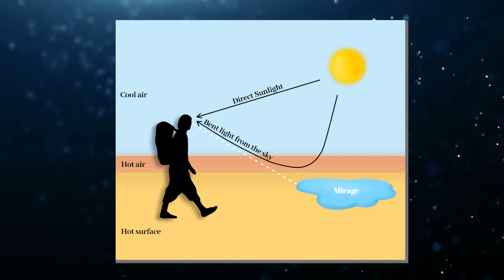What Scientists Just Uncovered Under The Sands Of The Sahara Desert SHOCKS The Entire World!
The Sahara is just an endless mass of sand, with scorching sun, a place unfit for animal and human existence. However, according to findings, many interesting facts about this desert are unknown. What exactly is hidden under the sands of the Sahara? For how long has this mystery been under the Earth? To get answers to these questions, you should watch this video to the end.

The Sahara is one of the world's largest hot deserts and one of the third-largest deserts, surpassed by Antarctica and the Northern Arctic. It covers about 9.2 million square kilometers, which is almost the same size as the entire China. It stretches into about 10 African countries (Chad, Niger, Egypt, Libya, Mali, Tunisia, Mauritania, Morocco, Algeria, and Sudan) and covers one-third of the continent. Imagine that massive expanse of land. Most of the Sahara is located in North Africa, bordered by the red sea, the Mediterranean, the Atlantic Ocean, and the Sahel. Sahara is divided into different regions, which include the Libya Desert, the Aïr Mountains, the Tibesti Mountains, the western Sahara, the Ténéré Desert, and Ahaggar Mountains.